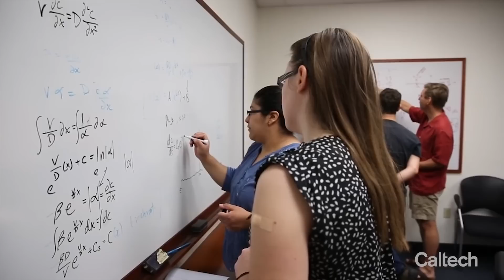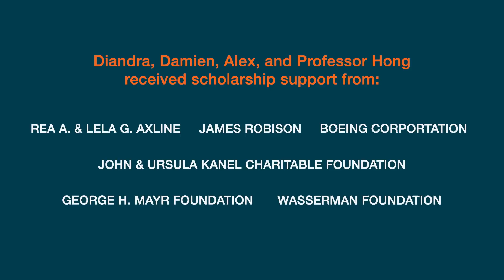Scholarships at Caltech: Four Stories of Impact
Scholarships can change students’ lives, and they play a crucial role in Caltech’s ability to attract talent. Scholarship gifts let students who might not even think about coming to Caltech imagine that they can come here. Scholarships allow students, regardless of their families’ financial wherewithal, to fully benefit from the education that Caltech offers, free their imaginations, and realize their full potential.

 For Caltech to maintain the highest standards of academic rigor, it must give promising students from all backgrounds the opportunity and resources to thrive. Need-based scholarships foster intellectual excellence in education—benefiting the 52 percent of Caltech undergraduates who receive financial assistance. Caltech is committed to preserving its need-blind admissions policy, with the assurance of providing financial aid to cover 100 percent of each domestic student’s demonstrated unmet need. Caltech remains among a small percentage of private U.S. institutions that make admissions decisions based solely on applicants’ accomplishments and abilities—not their financial wherewithal.

 In this video, hear from Caltech President Thomas F. Rosenbaum, Sonja and William Davidow Presidential Chair and professor of physics; and scholarship recipients Diandra Almasco (class of 2019), Damien Bérubé (class of 2020), Alex Wuschner (class of 2020), and Professor Elizabeth Hong (BS ’02), the Clare Booth Luce Assistant Professor of Neuroscience.